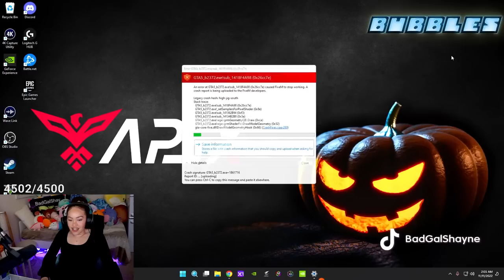BUZZITO WINS BUBBLES BACK..?! | GTA V Roleplay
Buzzito comes into PIllbox to try his luck with winning Bubbles back?!